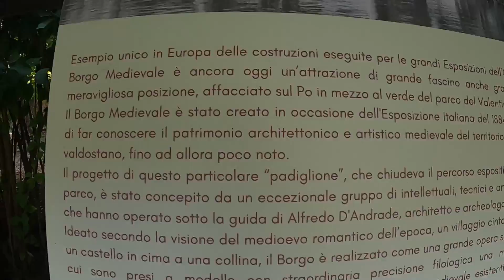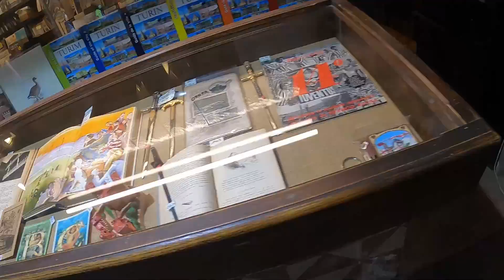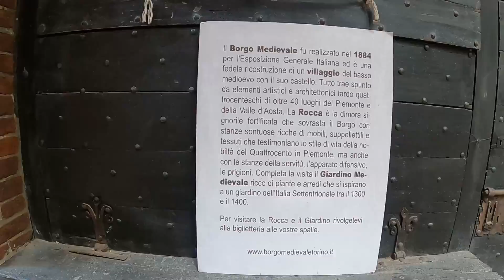Ho perso i due video che dovevo pubblicare.....e ora...